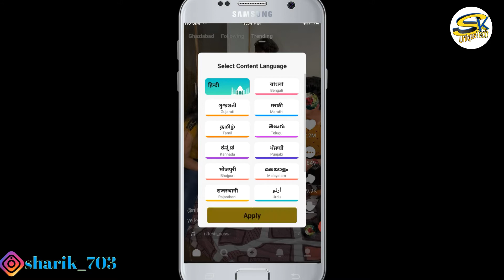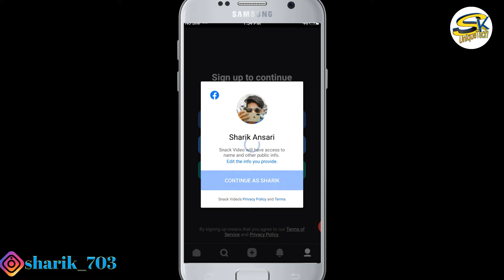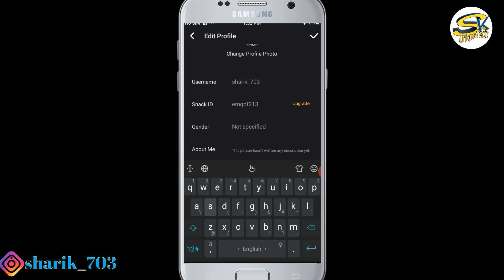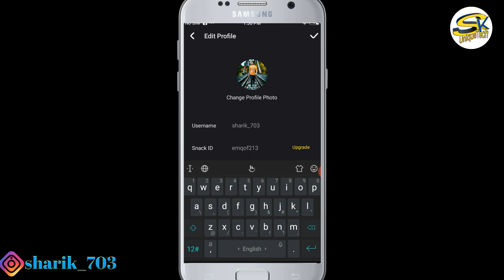How to create snack video app account | professional snack video app account kaiser banaye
So Hi guys ask ke is videoe aap logo ko batounga ki kis tarah se aap ek professional account bana sakte ho.

How to create snack video app account,
Professinoal account kaise babye snsck video app,
How tp create snack video app,
How tp download snack video spp,
Snack video app par account kaise banaye,

creator by Sk